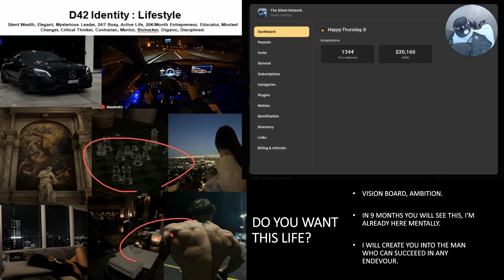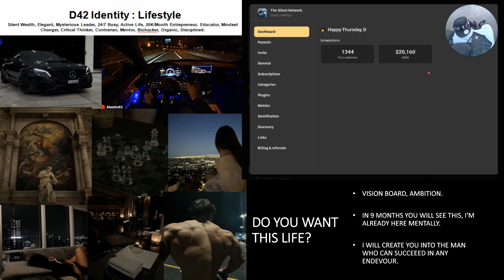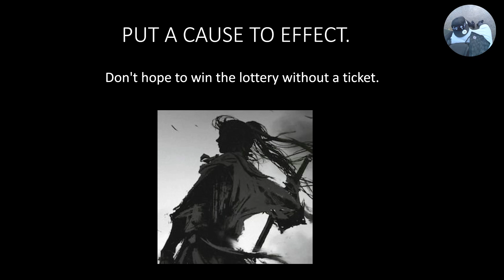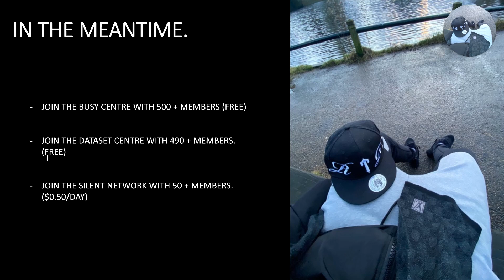Men only have 2 BRUTAL life paths...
watch this in 1.5 for maximum effectiveness

I speak on 0.5 speed irl lol

- 500+ BROTHERS.

- ANNOUNCEMENTS.

IN THE DATASET CENTRE :

- FREE FULL LIFE CHANGING GUIDES.

IN THE SILENT NETWORK.

- click the link and find out...